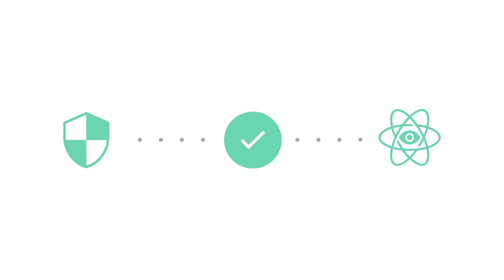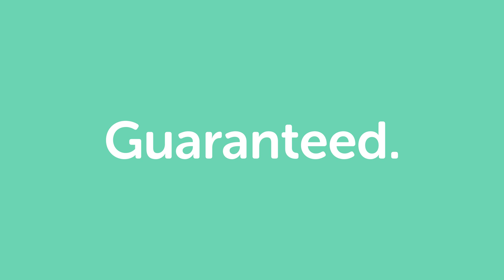What is a Single Request Attack? | Arkose Labs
Arkose Labs solve multimillion-dollar fraud problems for the world’s most targeted businesses with zero friction to users